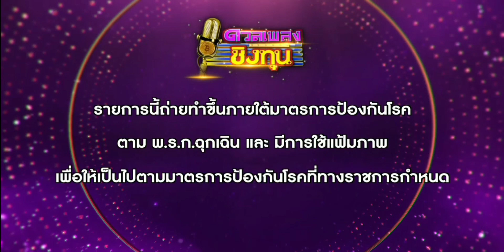เพลงชาติไทย - แจ้งรายการ - ท ทุกวัย ช่อง One 31 | 6 มิถุนายน ปี 2565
18:00 - 19:00 น.
ดวลเพลงชิงทุน
19:00 - 19:55 น.
กู้ภัยหัวใจสู้
19:55 - 20:00 น.
ข่าวค่ำช่องวัน